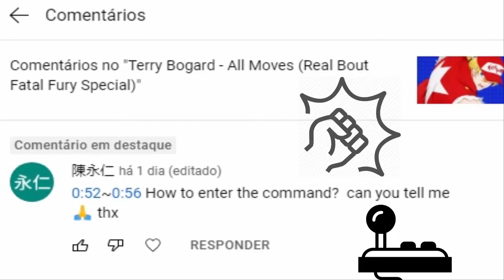(陳永仁) Vídeo Resposta (br) - 7Hits SNK RBS Terry (How to enter the command? can you tell me)